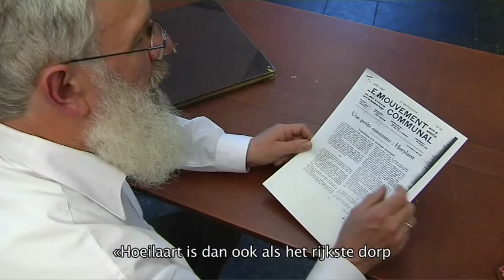SERRE EFFECTEN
Trailer van de documentaire film (88' HD) over de geschiedenis van de Druivenstreek !